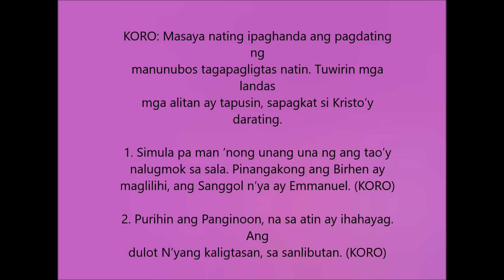Masaya Nating Ipaghanda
(Song for Advent)